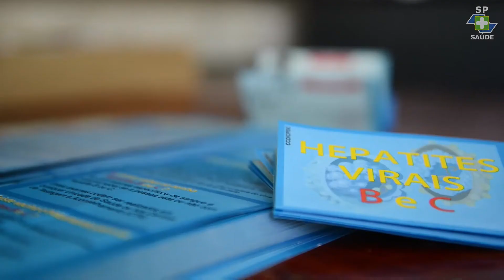Julho amarelo em SP - Campanha Contra a Hepatite Já Começou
A Campanha promovida pela Secretaria de Estado da Saúde realiza testes rápidos e gratuitos de Hepatite até o final de julho, e alerta para a prevenção da doença. O Dia Mundial de Luta contra as Hepatites Virais é celebrado no dia 28 de julho.